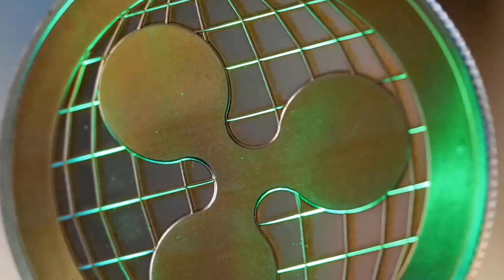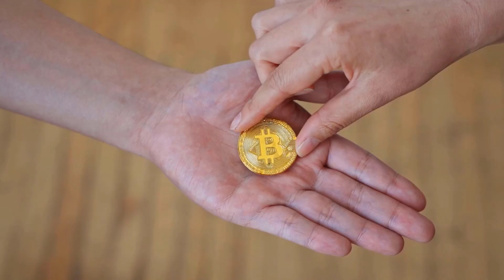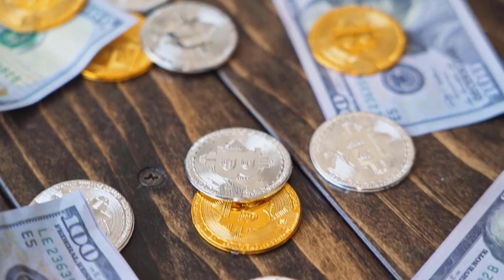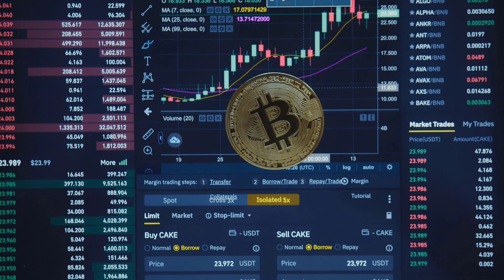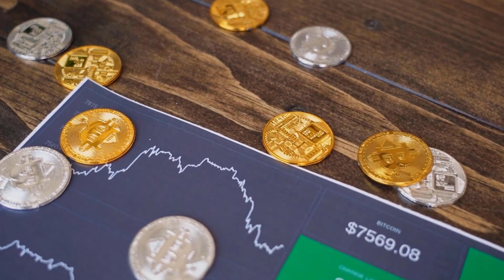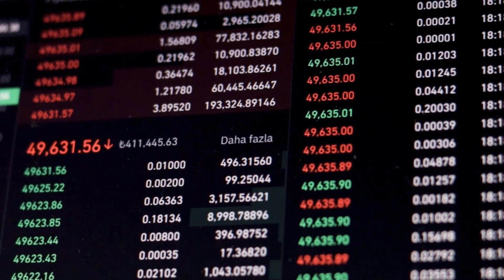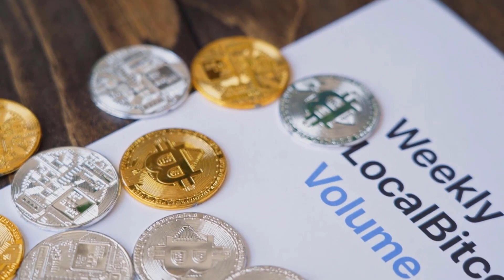VET EMREGENCY NEWS?? THIS WHAT WILL HAPPEN IN 2024 - VECHAIN PRICE PREDICTIONS & NEWS